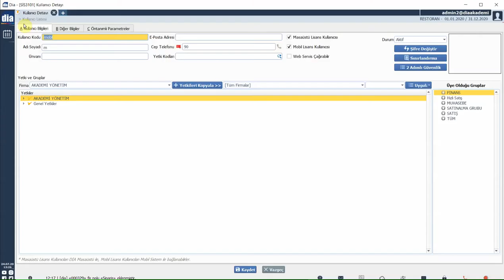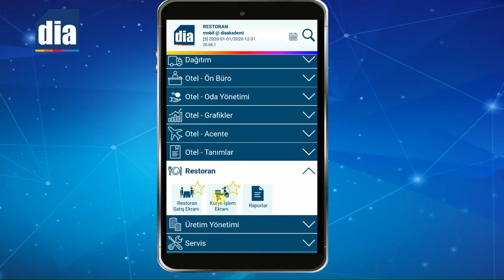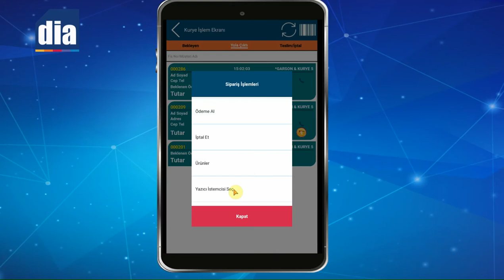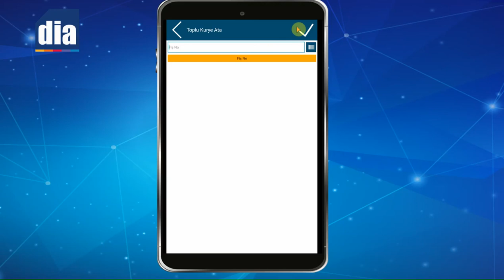DİA Akademi - DİA Mobil’de Kurye İşlem Ekranı Nasıl Kullanılır?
Bu videoda DİA Mobil'de kurye işlem ekranının nasıl kullanıldığı anlatılmaktadır.